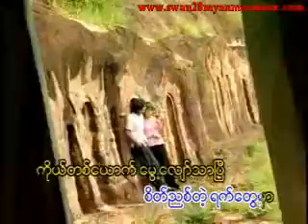a_nyer_nwe005